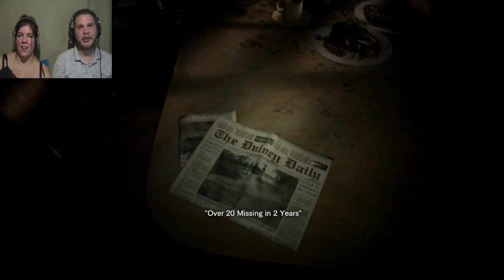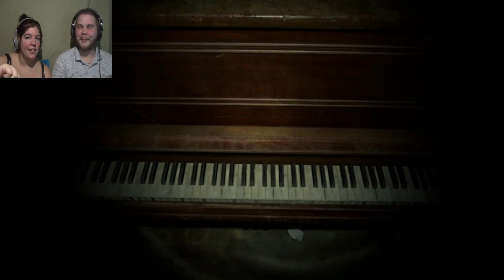Resident Evil 7 #1 | ALREADY TERRIFYING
Been waiting a long time for this game and we are barely in and already terrified!